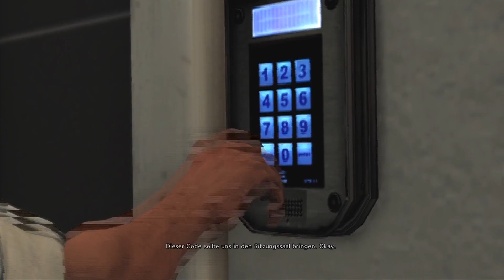Let's Play Max Payne 3 #08 [German|Xbox 360|Blind|HD] - Kapitel 6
Es ist die Uncut Version

Herzlich willkommen bei meinen Let's Plays. Solltet ihr Fragen, Kritik oder ähnliches haben, dann schreibt mir in die Kommentare:)